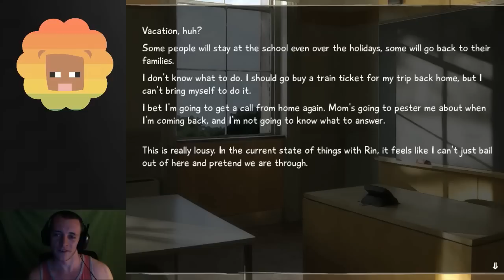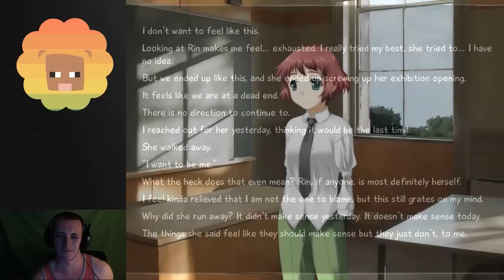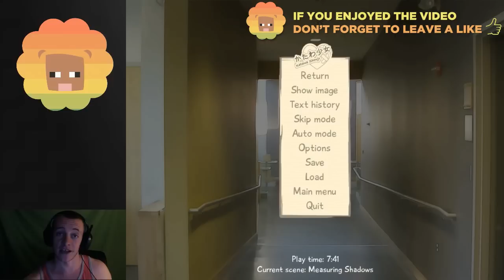Katawa Shoujo :: Millbee's Date-through - Part #94 'Breakdown'